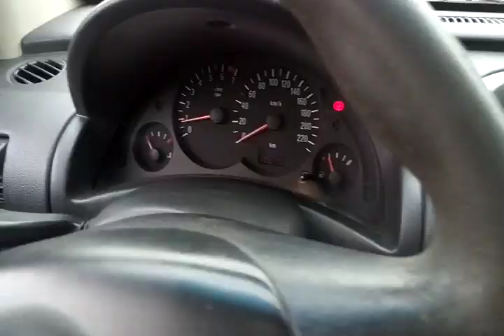115293 - GM / MONTANA CONQUEST CARROC ABERTA 06/07